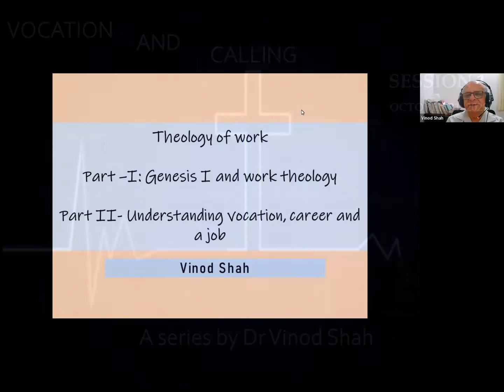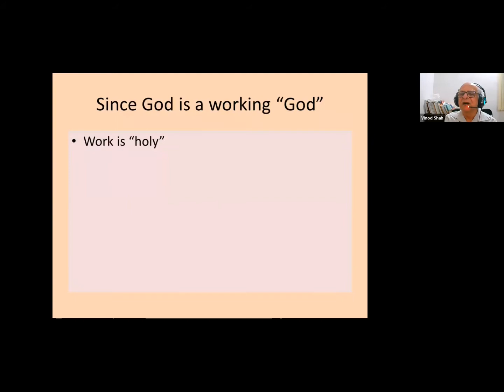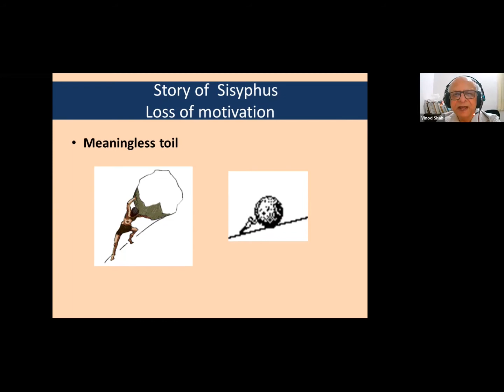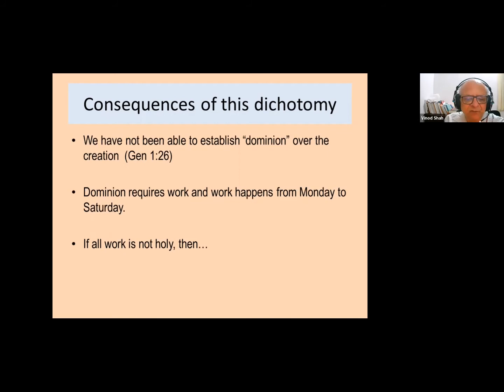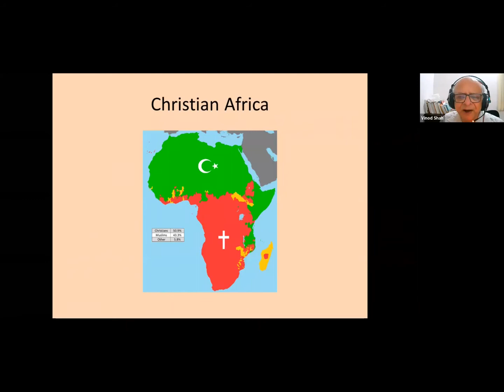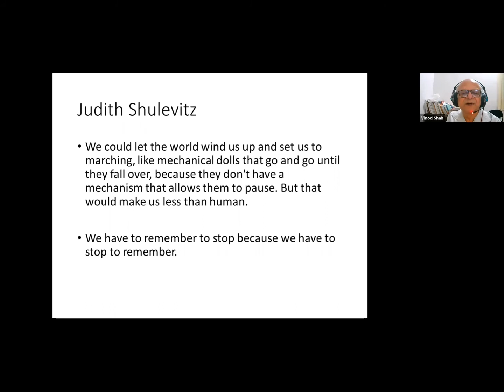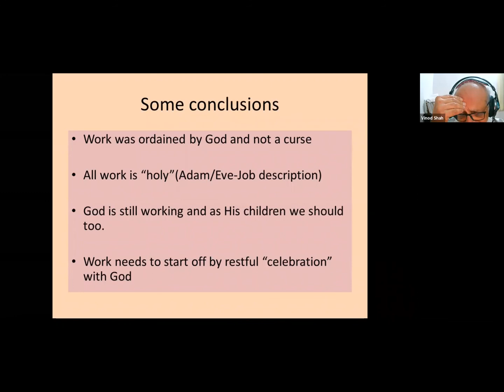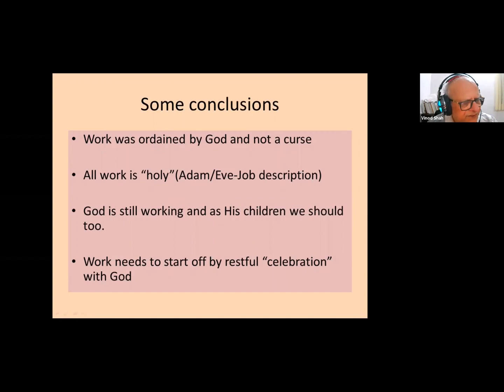Vocation & Calling 01 - Dr Vinod Shah